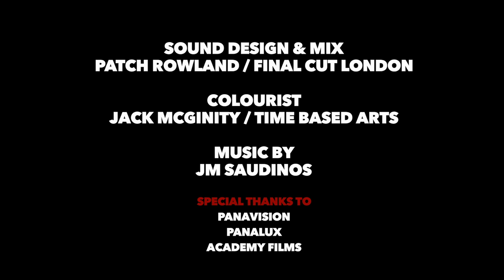The Story of Tobias Medallion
All is not as it seems in London-Based director Danny Sangra’s latest humorous short. Read the feature on NOWNESS